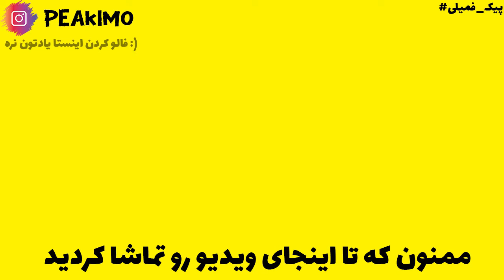ماینکرافت سروایول مود پیک کرفت - قسمت 9 - تغییرات جدید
رفقا تصمیم بر این شد  که کنار پیشرفت و گسترشی که توی این سری رقم میزنیم بخش داستانی هم باهاش همراه کنیم.
نظرتون چیه؟

🥳✨ جوایز کامنت شما: بهترین نظر درباره این قسمت متفاوت برنده جایزه ویژه ورود به سرور پیک کرفت میشه✨🥳

Tags